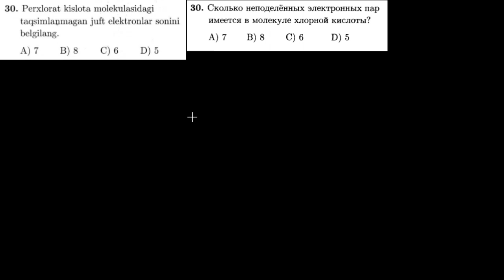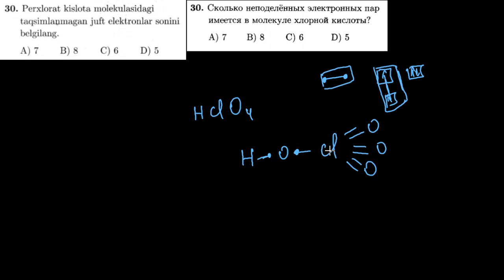30-test kimyoviy bog`lanish Тест 30 Химическая связь